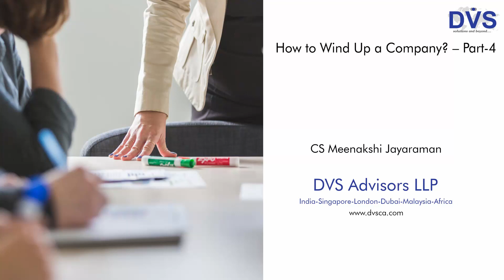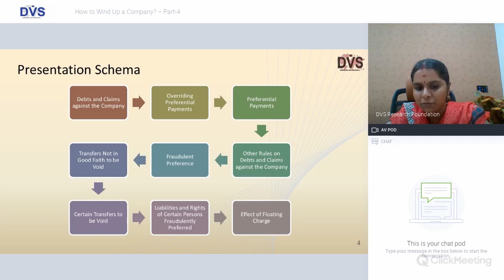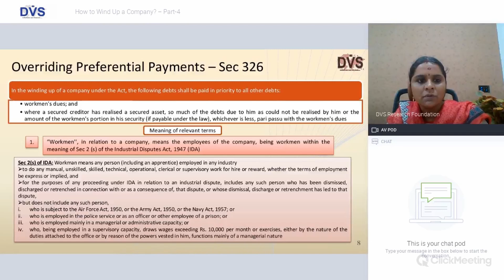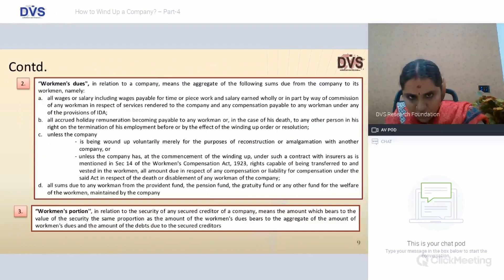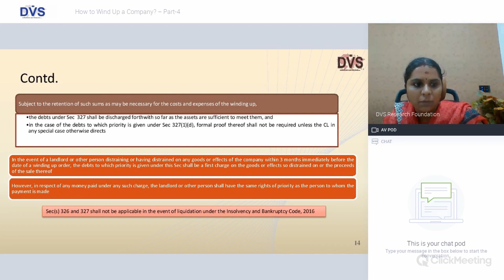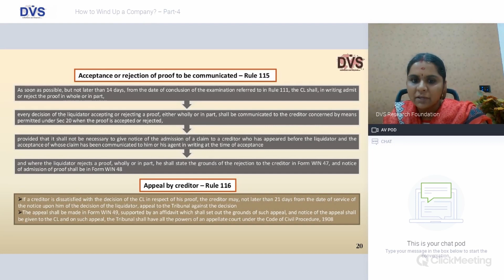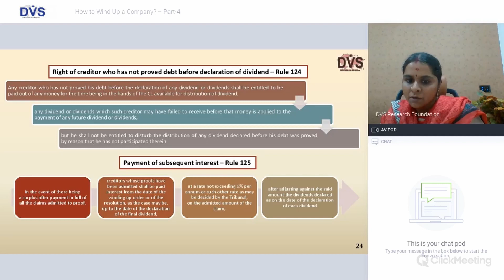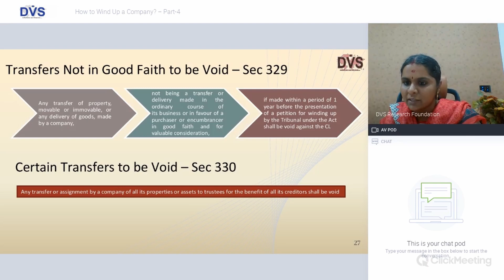How to Wind Up a Company? – Part-4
Objectives & Agenda :

Winding up is the final stage in the business cycle of a company. It is the process of closing down the legal existence of a company. It can be done either by the company on its own (voluntary winding up) or by an order passed by the Tribunal (compulsory winding up). The webinar covers the aspects of various provisions relating to debts and claims against the company as enshrined in Companies Act, 2013 read with Companies (Winding up) Rules, 2020.